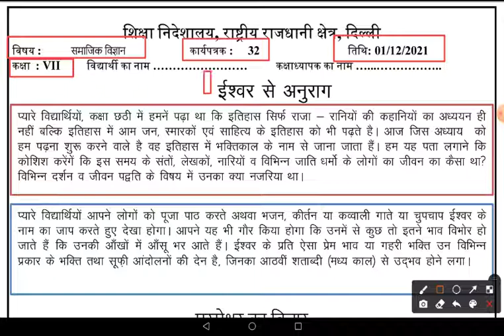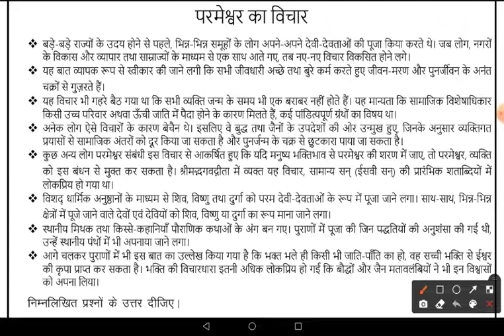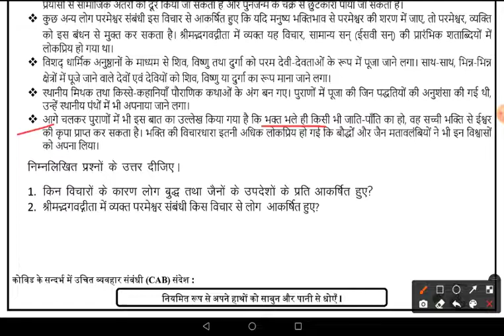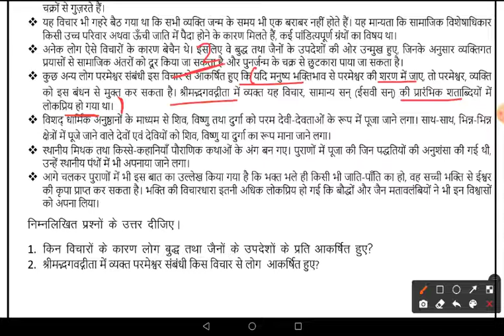DOE Worksheet No 32 ॥ Class 7 ॥ 1.12.2021 ॥ Social Science ॥ Hindi Medium ॥ ईश्वर से अनुराग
ईश्वर से अनुराग
Social Science
Social Science class 7
worksheet 32